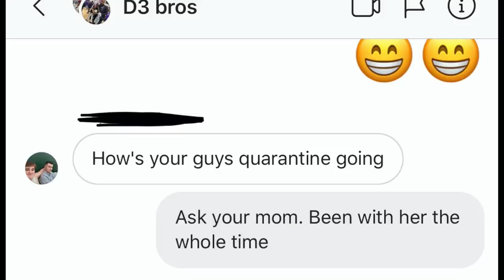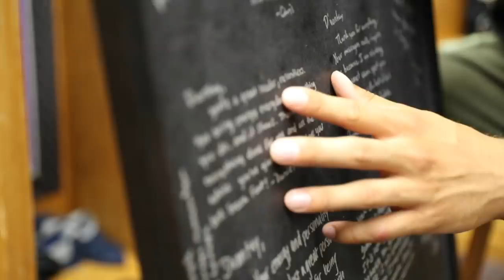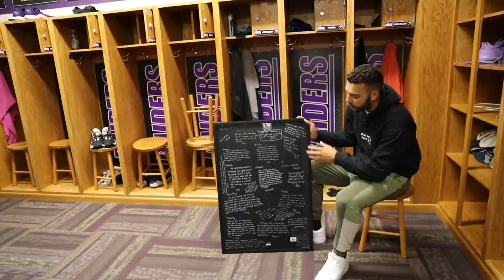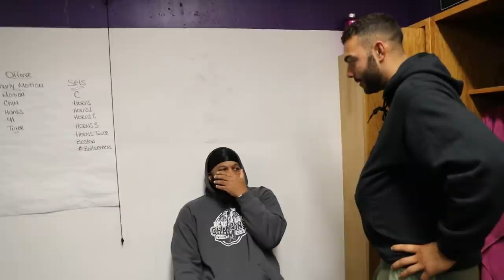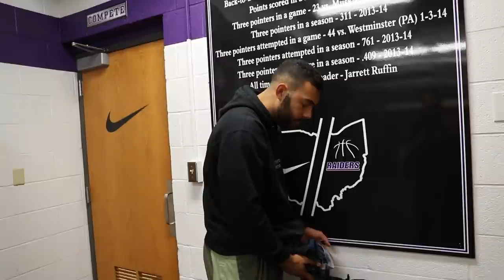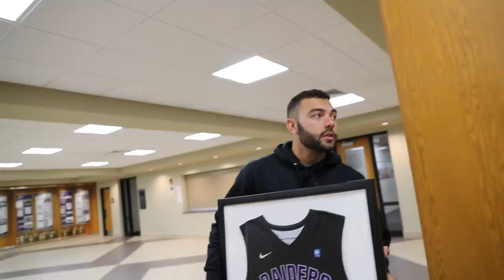Cleaning Out MY College Basketball Locker ! (Emotional)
This is an emotional video even though it's filled with humor. I do appreciate the love and support y'all !